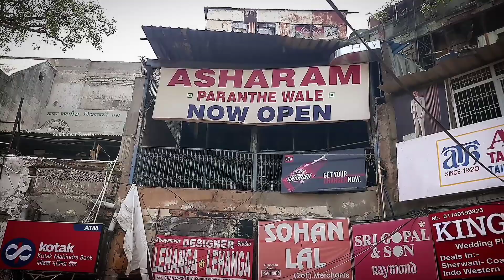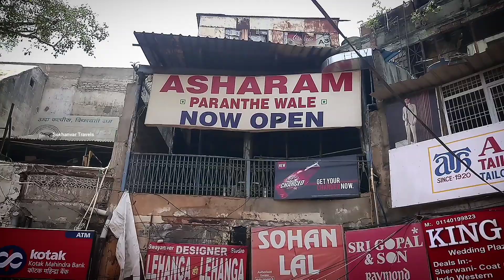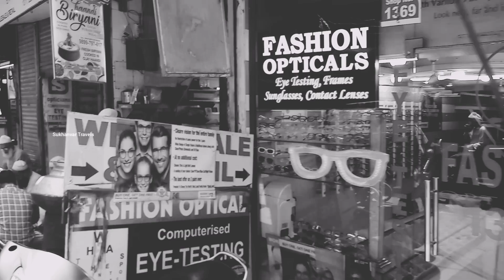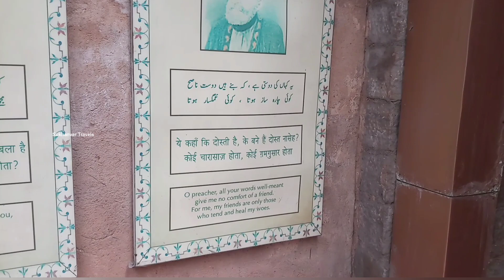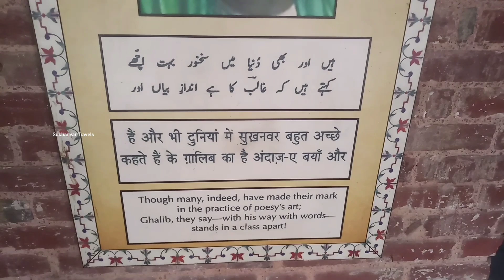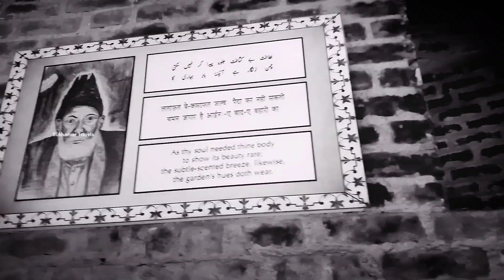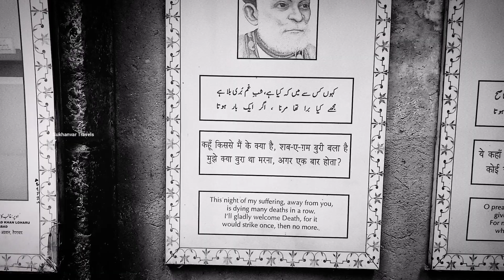MY FIRST VLOG I OLD DELHI TOUR I HERITAGE WALK I RED FORT I MIRZA GHALIB I HINDI VLOG I BALLIMARAN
HELLO GUYS THIS IS MY 1ST VLOG AND HERE I AM MENTIONING WHY I CHOSE TO NAME MY YOUTUBE CHANNEL, SUKHANVAR TRAVELS. I AM VISITING OLD DELHI, WHICH IS SITUATED NEAR RED FORT DELHI.